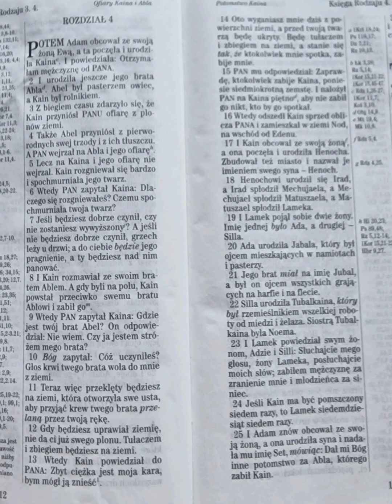Rodzaju 4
Potem Adam obcował ze swoją żoną Ewą, a ta poczęła i urodziła Kaina. I powiedziała: Otrzymałam mężczyznę od PANA.
Rodzaju 4:1 UBG